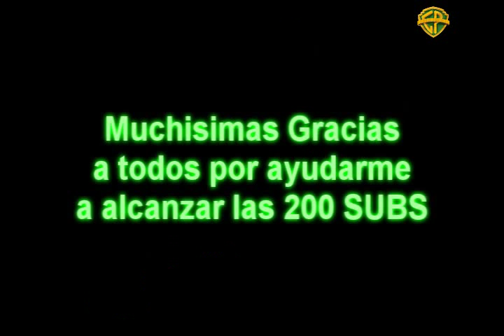200 SUSCRIPTORES + PARTY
Otra vez, un pequeño paso logrado por todos vosotros! Que sois los que de verdad hacen que crezca esto.

Algunos van por ahí diciendo que soy el hueco que ha llenado el vacío de FM --- (nombre artístico), y no se... sólo hago videos para que os entretengáis y lo paséis bien. :D
DESVELADAS LAS 3 SORPRESAS...

1: Nuevo look del canal
2: Animaciones y doblajes se incluirán aquí
3: Os molará, pero debéis esperar.

EARTHBOUND EARTHBOUND EARTHBOUND EARTHBOUND EARTHBOUND EARTHBOUND EARTHBOUND EARTHBOUND EARTHBOUND EARTHBOUND EARTHBOUND EARTHBOUND EARTHBOUND EARTHBOUND EARTHBOUND EARTHBOUND EARTHBOUND EARTHBOUND